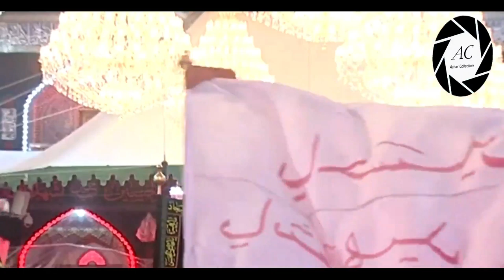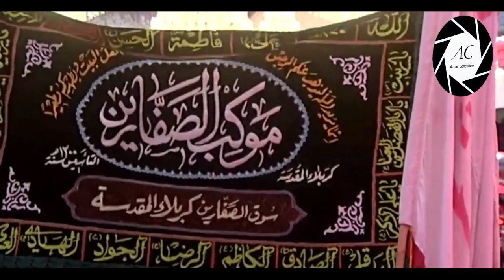9th Muharram Juloos in KARBALA 2019 / 1441 Hijri